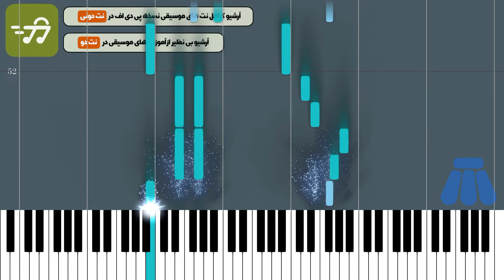پیش نمایش آموزش نت پیانو نسیم سحر صدیق تعریف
آموزش نت پیانو نسیم سحر صدیق تعریف

توضیحات
آهنگ ساز : علی اکبر شهنازی
تنظیم کننده : ترنم عزتی
ساز : پیانو
سطح : متوسط
مدت زمان آموزش : 00:06:54

متن ترانه :
نت پیانو نسیم سحر صدیق تعریف

آهنگساز : علی اکبر شهنازی

نکته : جهت سادگی هرچه بیشتر در اجرا متن آهنگ زیر نت های پیانو نوشته شده است نسخه های دیگر نت نسیم سحر صدیق تعریف برای ساز های دیگر را می توانید از طریق لینک های زیر دریافت کنید

متن آهنگ نسیم سحر صدیق تعریف

نسیم سحر بر چمن گذر کن
ز ما بلبل خسته را خبر کن
بگو آشیان را ز دیده تر کن
ز بیداد گل آه و ناله سر کن
شبی سحر کن، شبی سحر کن
سکوت شب و نوای بلبل
شکرخنده زد به چهره ی گل
کنار بستان، به یاد مستان
بنوشان من، بنوشان می
ماه من، دلدار من تویی غمخوار من
توی تو
هرکجا همراه من تویی دلخواه من
تویی تو
روزی آهم گیرد دامن، سوزد با منت
گر شود دلم کوه درد و غم
شعله اش به یک جام می کنم
همچو فرهادش از ریشه برکنم
ماه من، دلدار من، تویی آزار من
تویی تو هرکجا همراه من، تویی دلخواه من
تویی تو

کلمات کلیدی